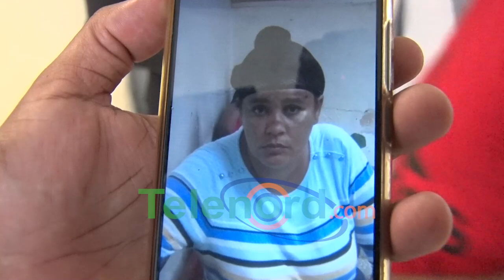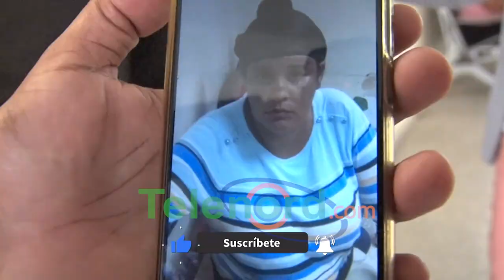Mujer niega que su sobrina vendedora de libros cometa estafa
San Francisco De Macorís.- Una mujer negó que su sobrina suya, cometa actos delictivos, ya que a través de las redes sociales la han tildado de estafadora y que “hipnotiza” a sus víctimas.

En una imagen que circula en redes sociales, la joven figura con un mensaje que la tilda de ladrona y estafadora, sin embargo, Miriam De la Cruz asegura que su pariente padece problemas de salud mental y que solo se dedica a vender libros en las calles.

Señala que es una persona honesta, incapaz de cometer un ilícito, por lo que interpuso una querella en el Comando Noreste de la Policía Nacional, a los fines de determinar el origen de la fotografía, para someter a la justicia a los responsables.